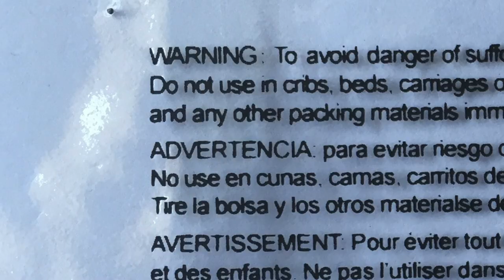Whitmor's New Padded Hanger Factory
In the Zhejiang Province of China, Whitmor, Inc has found a new supplier for padded hangers.